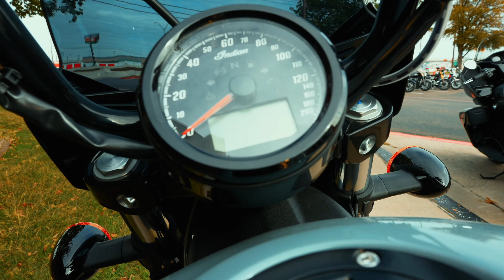2024 Indian Motorcycle® Scout® Rogue Sixty ABS Storm Gray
2024 Indian Motorcycle® Scout® Rogue Sixty ABS Storm Gray
BE PART OF SOMETHING BIGGER
With modern inspired style and amenities, the Scout Rogue Sixty gives a more aggressive spirit to the Scout lineup.

DESIGNED TO MAKE A STATEMENT
The quarter fairing gives the Scout Rogue Sixty a distinct look. Add accessories like LED lighting or a color-matched quarter fairing to make it tailored to you.

SPORT STYLE SEAT
The sport style seat provides a sleek look while keeping riders confidently in command of their motorcycle.

AGGRESSIVE ERGOS
Mini-ape handlebars compliment the bold stance, begging riders to ride as aggressively as it looks.

19-INCH FRONT WHEEL
The 19-inch front wheel adds to the aggressive nature of the Scout Rogue Sixty - both in style and agile handling.

ENGINEERED FOR EASE
The lightweight, cast aluminum frame and low seat make for an expertly balanced bike that's easy to handle at all speeds.

FULL STOP
Eventually, you'll have to stop. ABS available on all colors for superior stopping power.